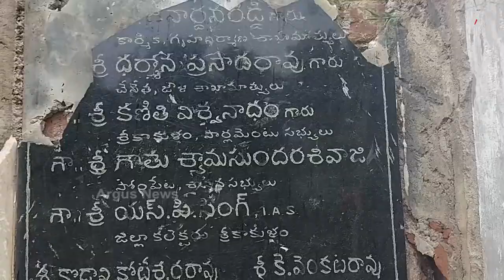ଓଡିଶା ସହ କରିଥିବା ଚୁକ୍ତିକୁ ସମ୍ପୂର୍ଣ୍ଣ ଭୁଲିଗଲେ ଆନ୍ଧ୍ରସରକାର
ପୁଣି ଧରାପଡିଗଲା ଆନ୍ଧ୍ରର ଚତୁରତା । ଓଡ଼ିଶା ସହ ଚୁକ୍ତି କରି ଭୁଲିଗଲା ଆନ୍ଧ୍ର ? । ଗଞ୍ଜାମ ସୀମାନ୍ତରେ ଥିବା ମହେନ୍ଦ୍ର ତନୟା ନଦୀରେ କଳିଙ୍ଗଦଳା ଜଳପ୍ରକଳ୍ପ କରି ସୁନାର ଫସଲ ଖେଳାଇ ଫାଇଦା ନେଉଛି ଆନ୍ଧ୍ର । ହେଲେ ଓଡ଼ିଶା ସହ ଆନ୍ଧ୍ର ସରକାର କରିଥିବା ଚୁକ୍ତିକୁ ସମ୍ପୂର୍ଣ୍ଣ ଭୁଲିଯାଇଛି ।